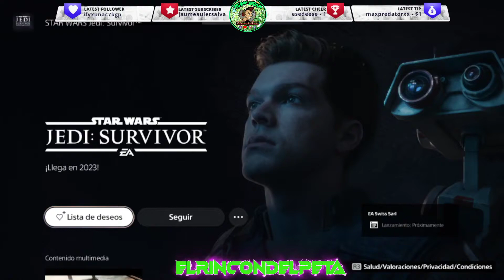Star Wars Jedi: Survivor - Official Trailer PS5 -